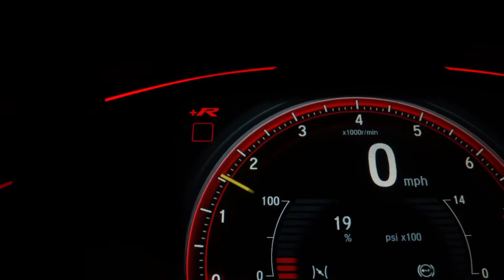🔴Sam Fenech Death | Race Car Driver Killed in Crash at Queensland Raceway | Sam Fenech Dead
Tragic news has emerged from Queensland Raceway, as race car driver Sam Fenech was killed in a crash on Saturday, July 18th.

Sam Fenech, an up and coming Australian-born race car driver, had been making waves in the racing industry since his debut on the international stage in 2011. His talent was undeniable, and he had earned the respect of fans and competitors alike.

On the fateful day of his death, the 29-year-old was competing in the closing stages of a race at Queensland Raceway, a popular track for racing enthusiasts. A malfunction in his car caused him to lose control and crash into a wall, which sadly resulted in his death.

It is a tragic loss for the racing community, Sam’s family and friends, and the world of motorsport. Sam Fenech will be remembered as a passionate and talented driver who had a bright future and a promising career ahead of him.

Our thoughts and prayers go out to the family and friends of Sam Fenech, and we hope that they can find the strength to cope with the loss of a beloved son, brother, and friend. May his memory live on.